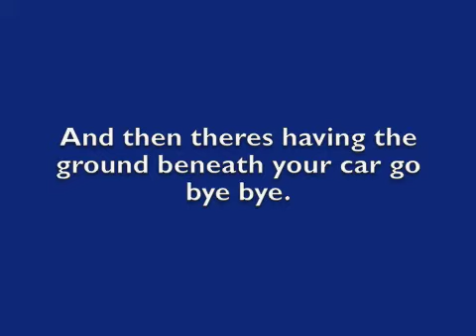TEW falls into a SINK HOLE!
IIIIIiiieeeeeee!!!

Upstate NY is WATER LOGGED!

Stuck in the middle with you Steeler's Wheel